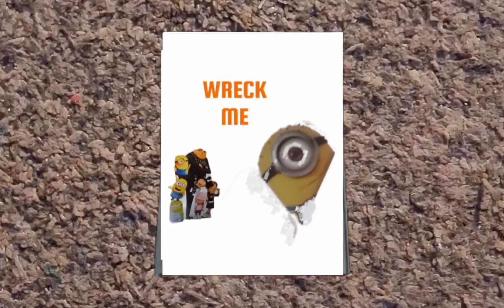WRECK ME 2010 DVD OVERVIEW